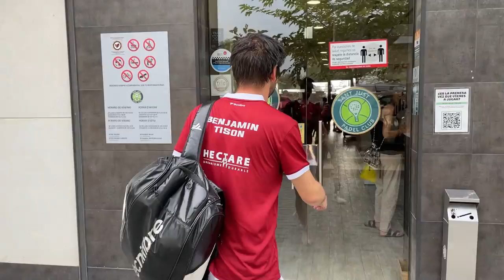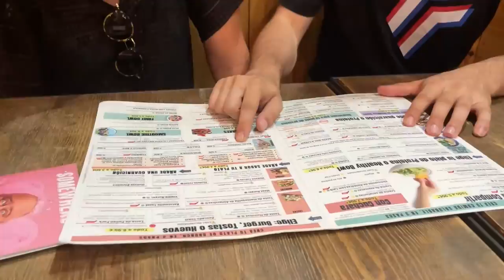La PIRE JOURNÉE de Ben Tison ? 24H avec le n°1 Français à Barcelone !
Merci à mes sponsors qui me permettent de vous partager cette aventure :

Des boissons énergisantes saines, et des Ice tea, sans sucres aux goûts et arômes naturels.

📱 The Court : thecourt.fr
Aujourd’hui, vous pouvez être parmi les premiers à prendre TikTok au sérieux et faire partie des leaders de la plateforme.
Ils aident déjà : celio, décathlon, BNP Paribas, Oppo, Renault

Vous souhaitez découvrir le premier podcast 100% Padel ?

Merci à mon équipe :

👨‍💻 Arthur et Léo de thecourt.fr
📹 Paul le Monteur Vidéo et les Miniatures YouTube
👫Karine, Jérôme et Marwan de K2M pour la recherche de partenaires

📚 Chapitres
00:00 : Teaser
00:47 : Introduction
01:52 : On part chez Ben
02:24 : Début de journée chez Ben
06:57 : Direction l'entraînement
09:30 : Entraînement individuel
10:54 : Entraînement collectif
15:27 : Débrief de l'entraînement
18:22 : Direction le physique
19:56 : Entraînement physique
24:33 : Détente après l'entraînement
27:16 : Au restaurant avec les copains
28:22 : Débrief de la journée